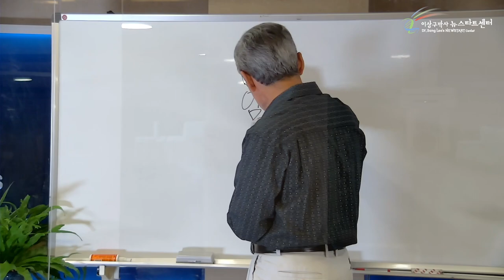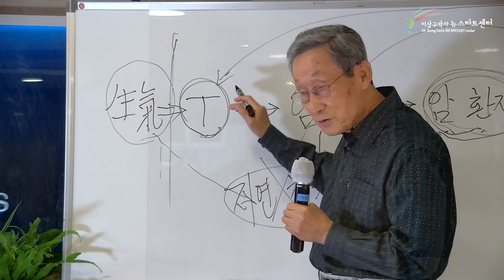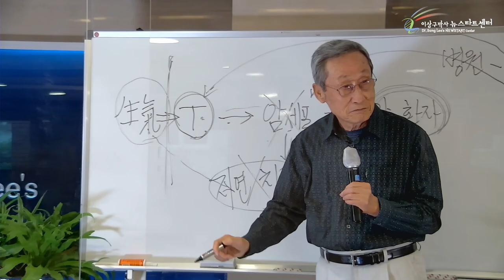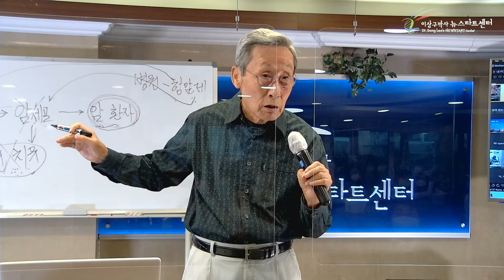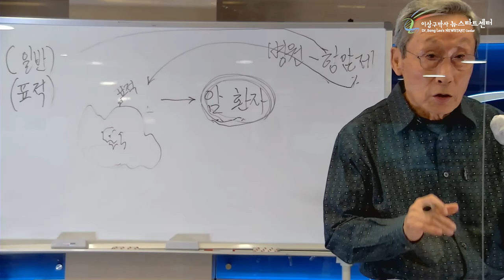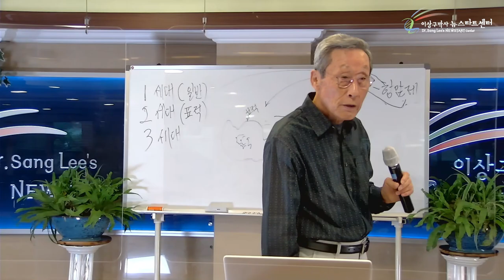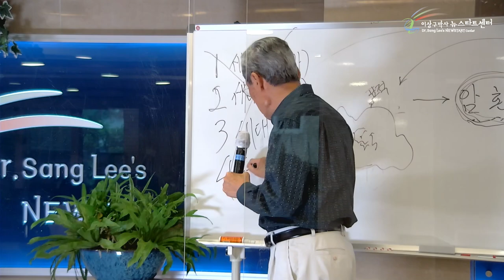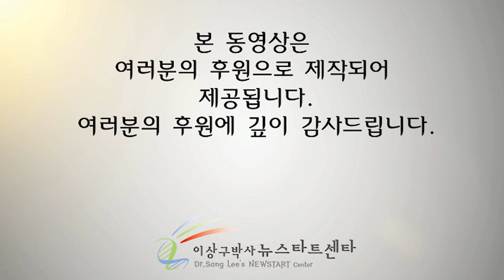[6강] 항암치료의 발전과정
문의전화
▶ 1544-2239